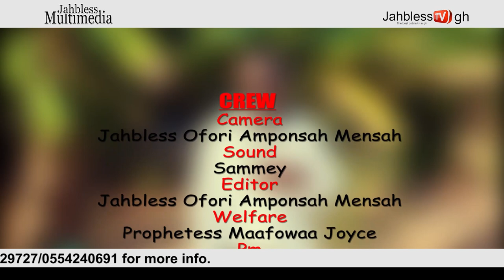KUMASI 4!9 : OMG WAAOO WHAT A PROFESSIONAL TH!EF$! EEEII .PLEASE WATCH TILL END